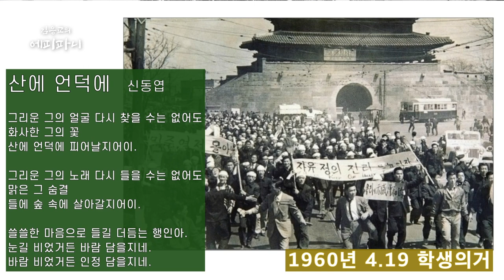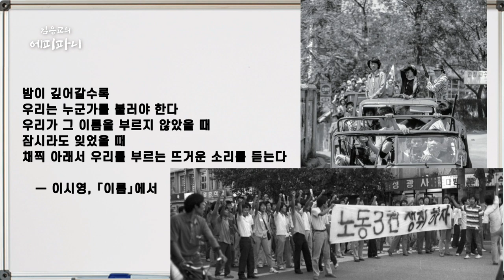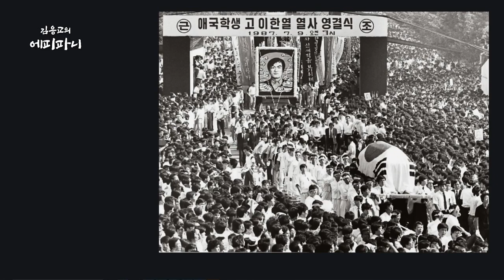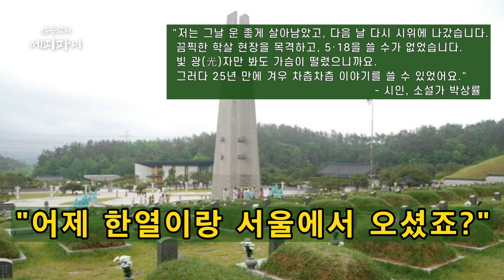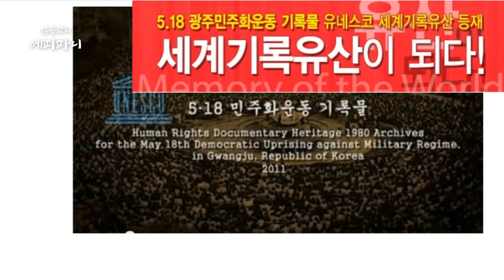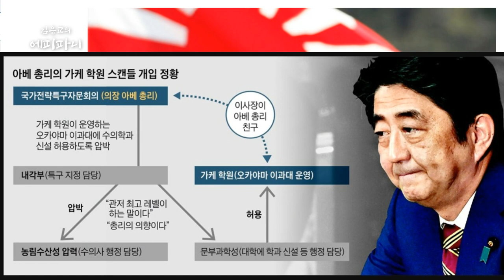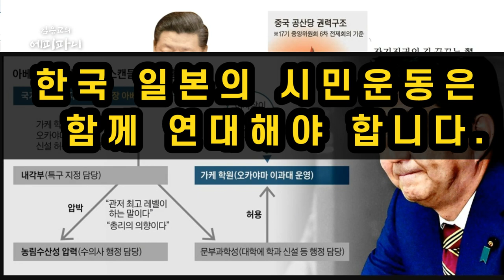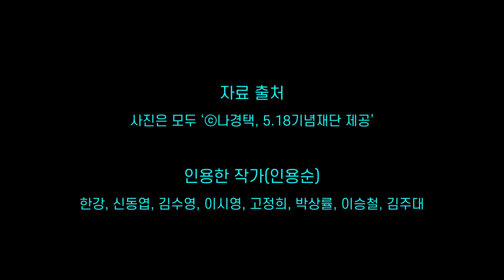광주항쟁이 뭐예요? - 광주항쟁40주년 제2부-한국 일본의 시민사회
제1부에 이어 제2부입니다.
수업 시간에 정치 얘기를 안 한다. 정보를 전하는 시간도 부족하다. 지난주 다른 반에서 비슷한 문장이 발표에 나왔다. 우연한 일치일텐데, 코로나 바이러스를 극복하는 한국 시민 의식 속에는 촛불시위를 했던 공동체 의식이 작용할 거라는 발표였다.
수업 중에 못한 말을 영상에 담았다. 발표한 두 학생에 공감을 표현하고 싶기도 했지만, 그 전에 이렇게라도 하지 않으면 안 되는 광주 분들을 향한 죄송한 부채감이 있었다.
광주 시리즈 첫 영상 올렸으나 곧 연령제한에 걸려 로그인 하지 않으면 볼 수 없는 영상이 되었다. 잔인한 장면도 없고 한국 교과서에 나오는 내용인데 왜 제한을 두었는지 유튜브 쪽에 메일을 보냈는데, 자신들이 보기에 연령제한을 할 수밖에 없다는 뚜렷하지 않은 답이 왔다.
두번째 영상을 최대한 밝게 만들었다. 이번호에 허락받지도 않고 소설가 한강, 시인 신동엽, 김수영, 이시영, 고정희, 박상률 (SangRyool Park), 이승철, 김주대 선생님의 글을 인용했다. 아직 세련되게 만들지 못하는 무능에 대해 이해를 구한다. 음악만은 되도록 밝게 선정했다.